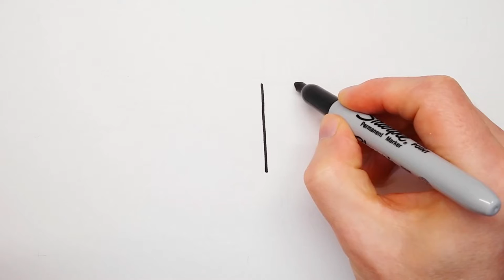How to draw an Ambulance Doctor Kit for Kids | Easy Drawing and Coloring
Hello! I will show you how to draw an Ambulance Doctor Kit. Try to draw an Ambulance Doctor Kit and coloring with me. You will succeed!

★ If you want to see more of my videos,